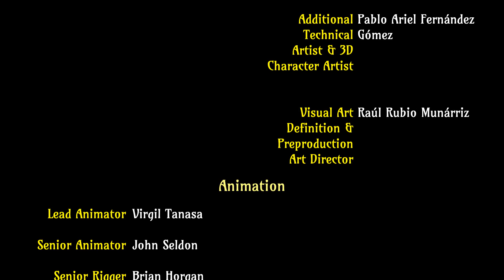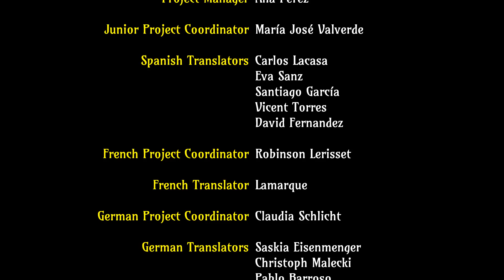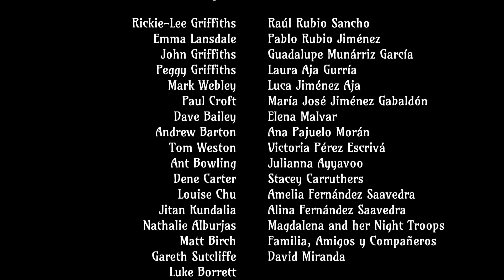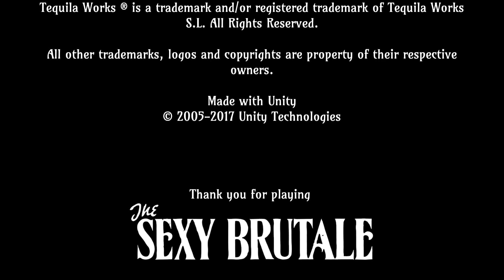The Sexy Brutale Alternate Ending.